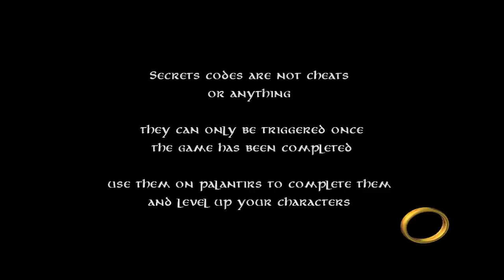Lotr: Return of the King - Palantir of Saruman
A level which is unlocked by finishing the game. It's a bit hard to beat it but Secrets code are given to you and make the level easier. Use them to complete the Palantir and earn experience.

Legolas is a great hero because in combination with the secret code for infinitive arrows he can take out enemies fast.